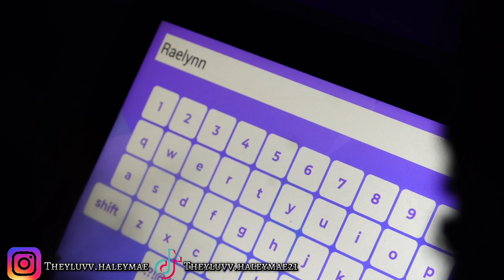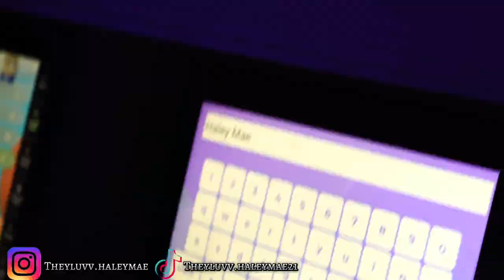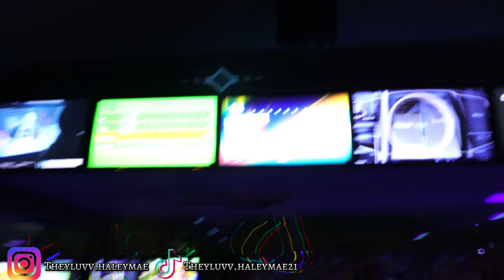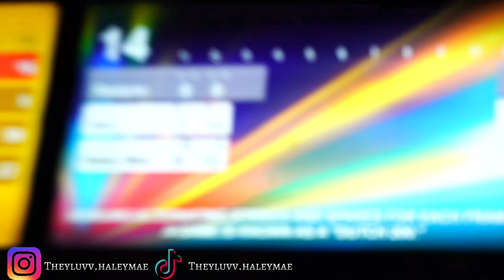SATURDAY VLOG: BOARDWALK + BOWLING + CRUMBL COOKIES🫧✨